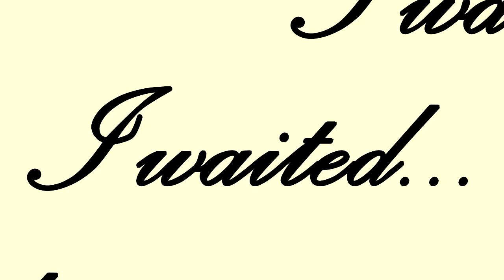Walabie The Rabbit - Film Fest Version - Ep 1 & 2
This is the version sent to film fests. It contains both episode 1 and 2 of Spunkholes The Rabbit/ Walabie The Rabbit. Plus Spunkholes The Rabbit is in a better render than the previous upload.

The merry adventures of Walabie and Spunkholes The Rabbit in  Huffinguild, England. A place filled of ol' timey pubs, gritty bikers,  festival picnics, and more. So come on by and have a laugh with the  whole gang. It's like a British Odd Couple, yet much cuter and a whole lot more darker.

Created By Spencer Scott Holmes and Ryan Dunigan.
Old Man Orange Productions 2015